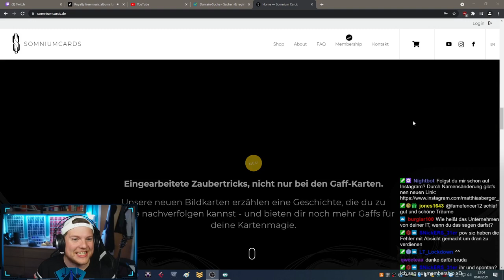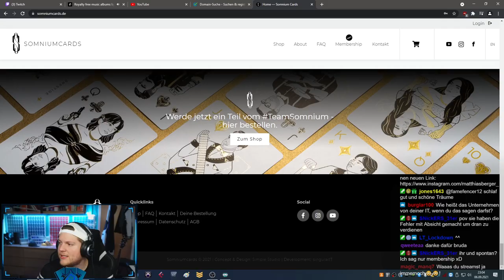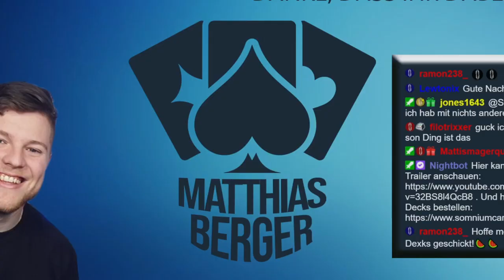ABGEZOCKT von unserem IT-TEAM!? Somnium Realtalk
Heute ein Realtalk zum Thema "Abgezockt von unserem IT-Team", warum es so wichtig ist, seine Mitarbeiter und Kollaborations-Partner sorgfältig zu wählen und was für Probleme wir in den letzten Jahren mit unserem Somnium Shop hatten.

► MEIN EQUIPMENT:
*KEY LIGHTS
*RAUM SCHALL DÄMMUNG

Euer